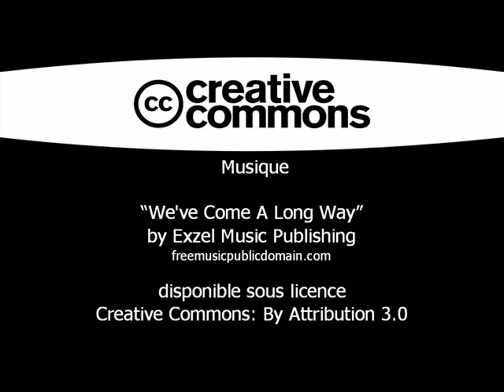Solucracy à Léaz : Retours des habitants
Voici la version longue des interviews faites avec les habitants du village de Léaz lors du forum des associations organisé par le collectif citoyen